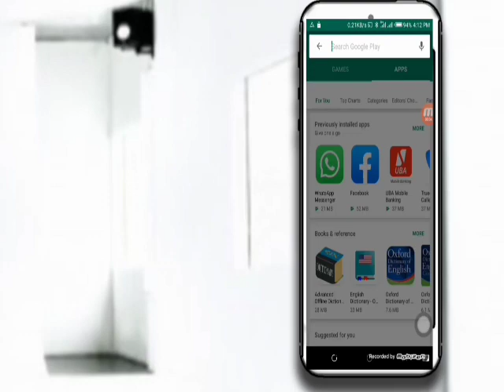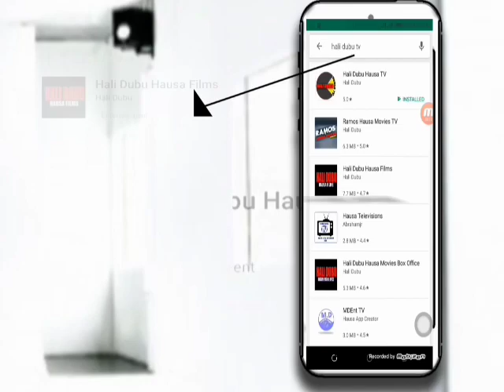ANYI NASARAR KAMA WASU 'YAN TA'ADDA DA WASU MUGWAYE MAKAMAI ALLAH DAI YA TSAREMU